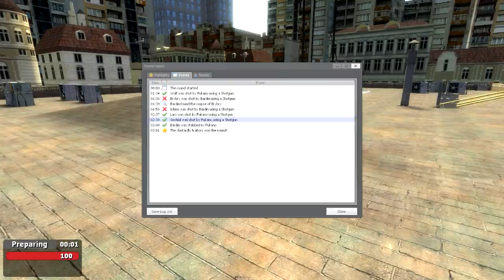[Garry's Mod] TTT #38 - COLLISION AÉRIENNE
Trouble in Terrorist Town est un mode de jeu de Garry's Mod où un ou plusieurs joueurs sont désignés comme étant des traîtres, leur but est de tuer tous les innocents sans se faire démasquer.
LE SERVEUR EST PRIVÉ, néanmoins vous pouvez vous rendre sur ce lien, regroupant toutes les maps sur lesquelles nous jouons